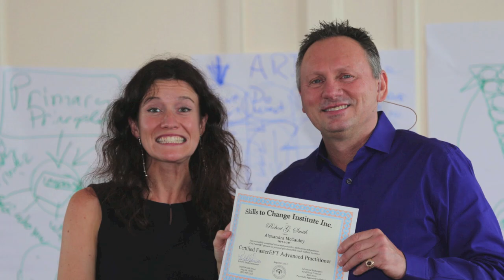741 When Robert's Eyes are Smiling and Irish song.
For all healing testimonials, of which, I am fortunate to have many, please note the following: These are voluntary statements on behalf of people I have interacted with; usually over phone, Skype, videos on my YouTube channel or personal interaction. Their comments are believed to be true and authentic however a qualified independent 3rd party has not independently verified them. They are by their own stated experience and do not in any way convey any specific claims or advertisements of the benefits of using my healing services. Everyone's results will and can vary and are dependent on many factors, seen and unseen. This is not an exact science nor is it even a science per its definition, as we know it.

All people contacting me for assistance with health or other conditions must be clear that I am not a medical doctor or even a health professional nor do ever I purport to be. Federal Laws require that all medical advice can only come from a licensed medical physician. I provide assistance and advice on a spiritual, stress management and intuitive realm only, through prayer and special spiritual/energy healing methods, which I have learned, taught or created. My services do not replace nor suggest replacing proper medical treatment for any condition. While it is client's free choice to use my services, or the services of a medical specialist, or both, all resulting conditions are strictly the responsibility of the client.